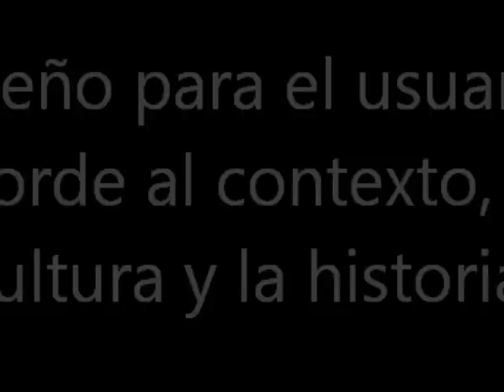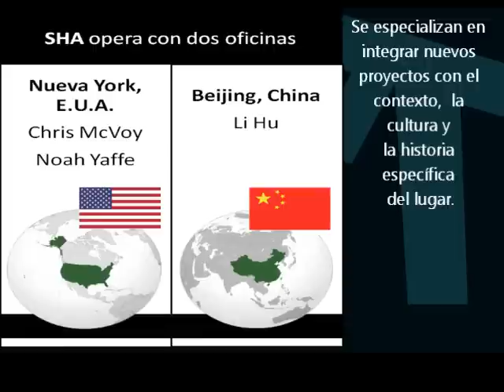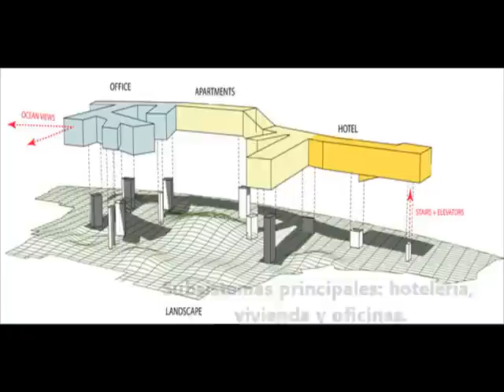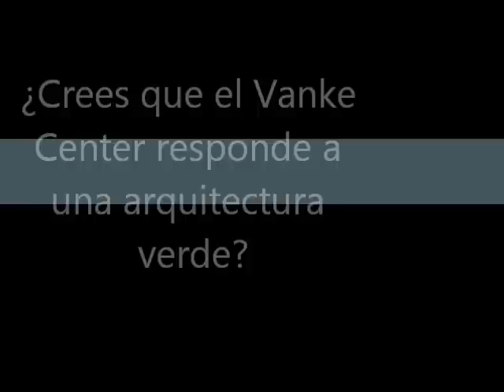STEVEN HOLL-CISNEROS VIDALES ALICIA ANAHI.wmv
Facultad del Hábitat

Presentación de Proyectos
Catedrático: Víctor Manuel Gutiérrez Sánchez

Cisneros Vidales Alicia Anahí